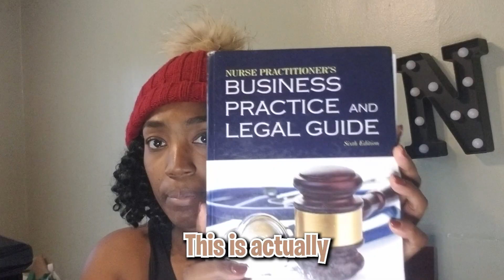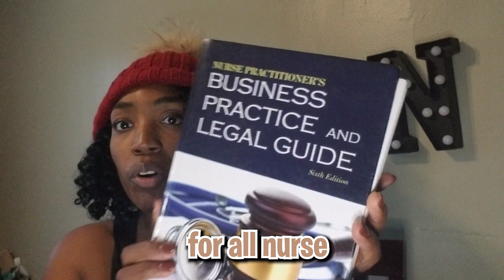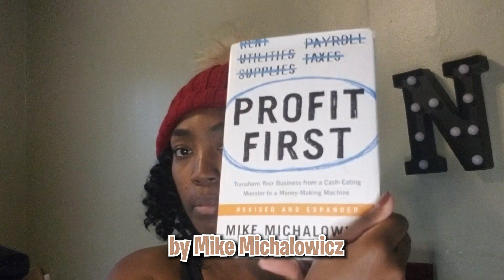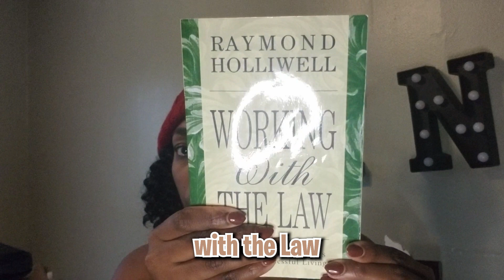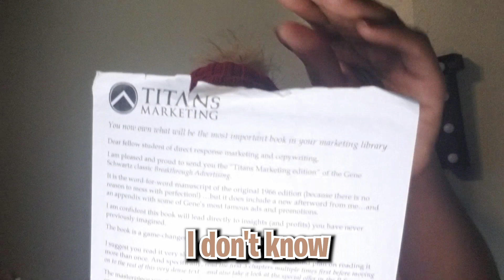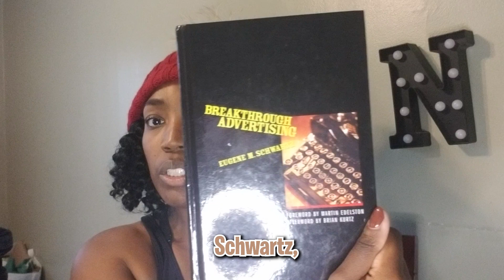Helpful Books to Start!